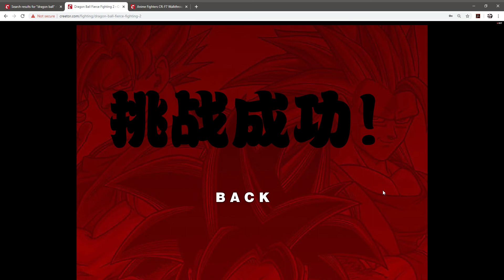Frieza Cold Plays Dragon Ball Fierce Fighting 2 Tournament